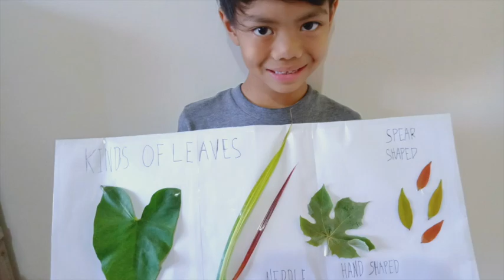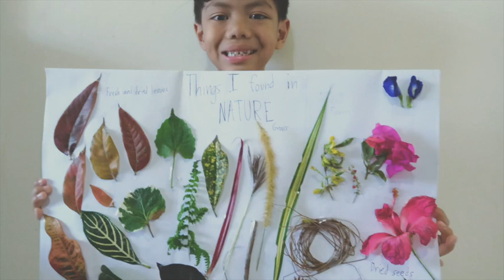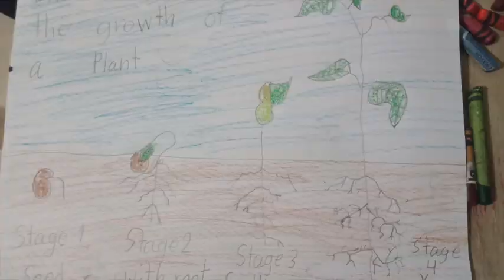Friend of Nature Adventurer Award